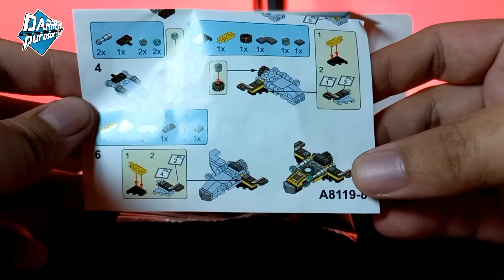Akhirnya !!! LEGO robot Iron Man Mark 86 Set 8 | ASMR Unboxing and review lego robot mainan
Dalam video ini, ASMR unboxing Lego robot LEGO Robot Iron Man Mark 86, yang merupakan set ke terakhir dari total 8 set. Nah, bagi kalian yang suka video ini, jangan lupa nonton juga video unboxing dan review set lainnya dari  mainan lego iron man series ini.

Terima kasih.